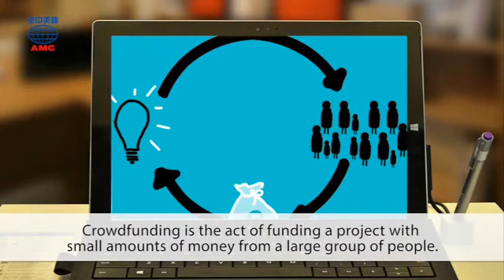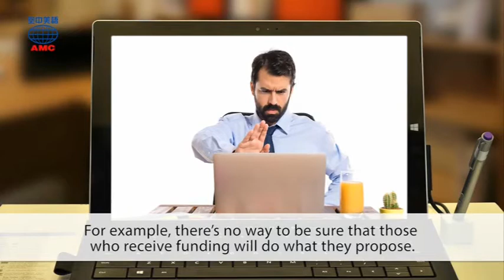2017年10月號Unit12-2【多益專欄：群眾募資，讓你的夢想成真】-課文朗讀(有字幕)